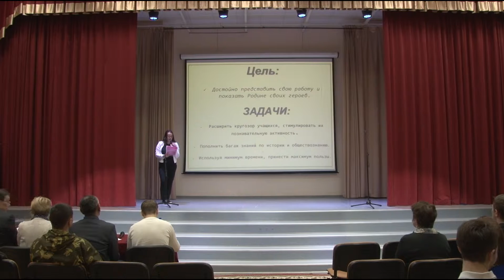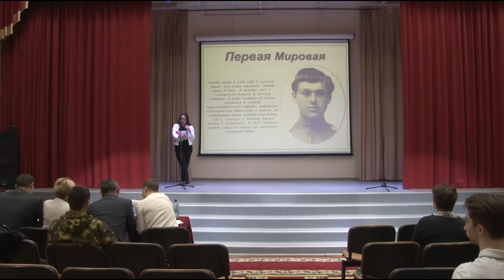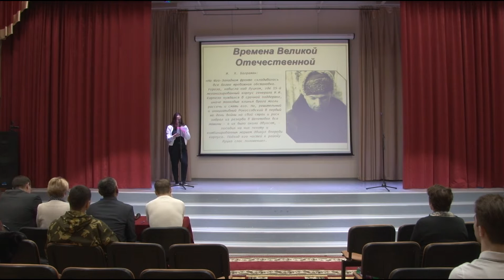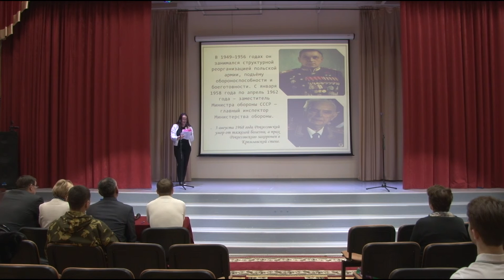Конкурс «Международная безопасность и суверенитет». Школа 2089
28 февраля Молодёжная палата района Некрасовка и ГБУ «Досугово-спортивный центр «Некрасовка» организовали Конкурс «Международная безопасность и суверенитет». Героические подвиги российского солдата в годы Великой Отечественной войны» для старшеклассников гимназии № 1595,  школы с углубленным изучением отдельных предметов № 1366, школ № 2089, № 2051, № 2053. Участников Конкурса гостеприимно приняла ГБОУ Школа № 1366.